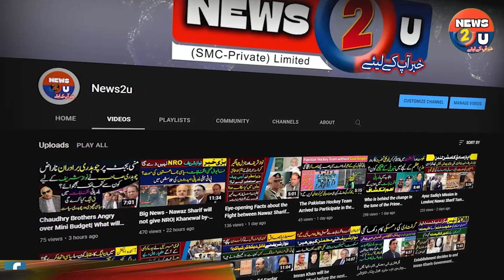Nawaz Sharif ready for Final Round| How will the Country go? Judgment in Two months| News2u